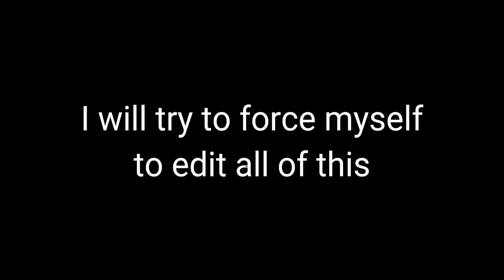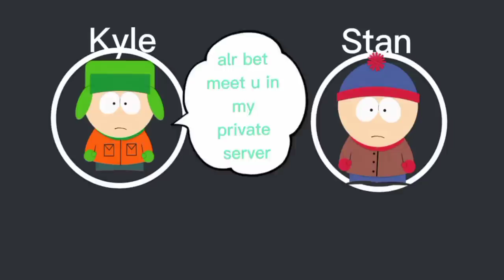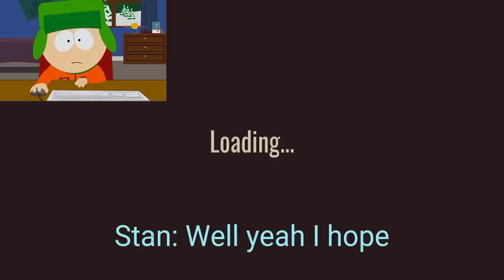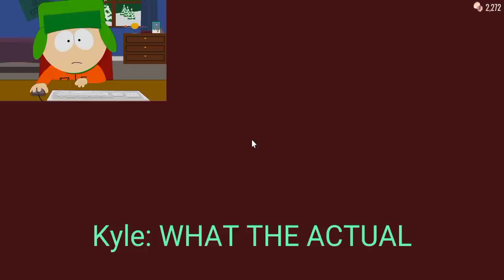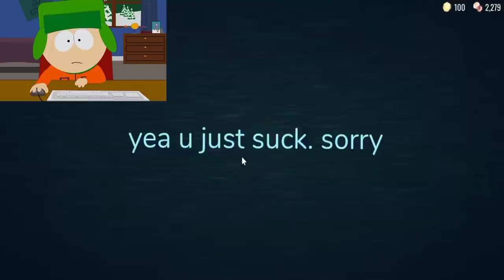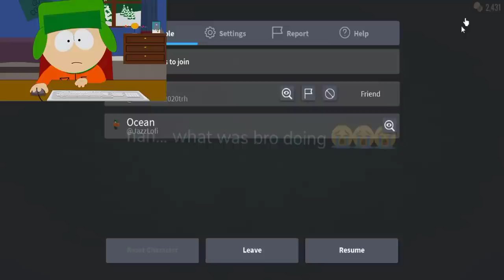Stan and Kyle plays doors SUPER HARD MODE / From South Park!